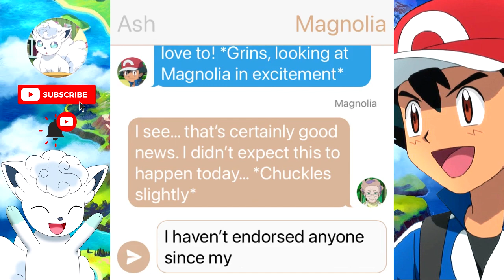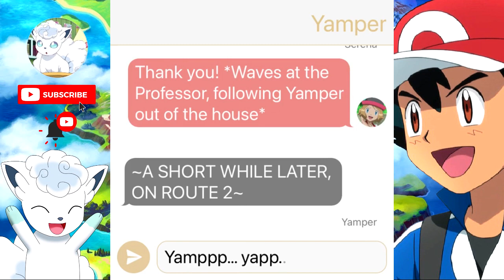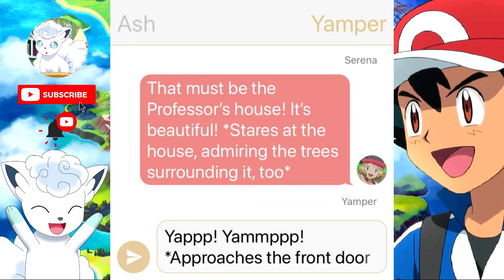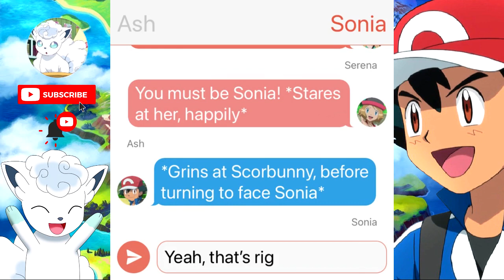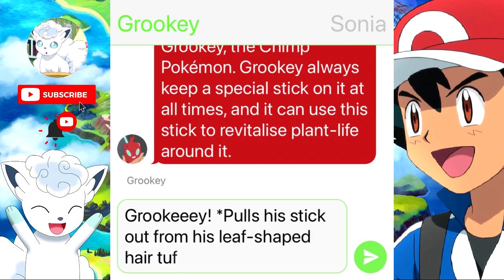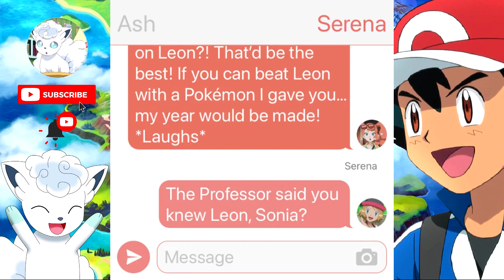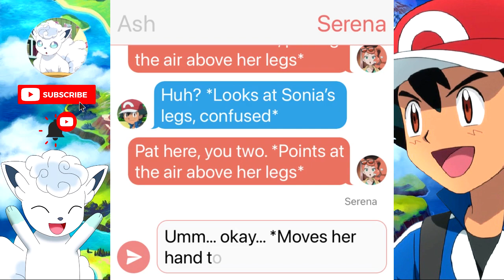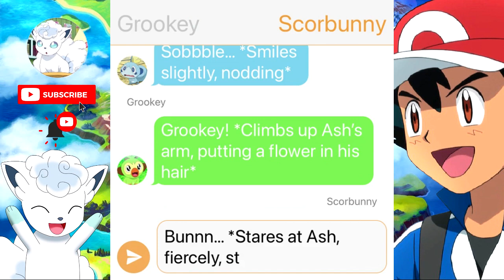To Galar, Together: Episode 6 - Ash's Starter Pokemon?!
To Galar, Together is an interactive AmourShipping series, focused on Ash and Serena going on a Galar journey, where the choices made in the story are determined by YOU!

The incredible Azazel created the Vulpix avatar in this video, check out his other work in the Discord server! :D
Pokemon anipoke AniPoke Pokemon Journeys Anipoke Pokemon Anime Pocket Monsters 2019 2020 XY X and Y XYZ XY&Z Sun Moon Sun and Moon Diamond Pearl DP Black White BW Pokemon Series
Choose your own adventure, interactive, choices matter, branching story, new series, AmourShipping series, AmourShipping oneshot
Romance Romantic Friendship Relationship Love True Love Reunion Reunite Date Dating Dance Double Date Fever Bond Bond Phenomenon Battle Bond Mega Evolution Dynamax Gigantamax Z-Moves
Pikachu Riolu Lucario Dragonite Gengar Raboot Cinderace Lycanroc Incineroar Dedenne Greninja Charizard Evolve Yamper Pikachu Evolves Ash-Greninja Satoshi-Gekkouga Piplup Farfetch'd Greninja Returns Ash and Greninja Reunite Ash-Greninja Returns Sirfetch'd Sobble Grookey Scorbunny Froakie Fennekin Braixen Sylveon Eevee Eternatus Zacian Zamazenta  Battle for Ash Fight for Ash Fight over Ash Dracovish Mewtwo Mewtwo Returns Ash Catches Mewtwo, Ash Catches Dracovish, Ash Catches Grookey, Goh Catches Grookey